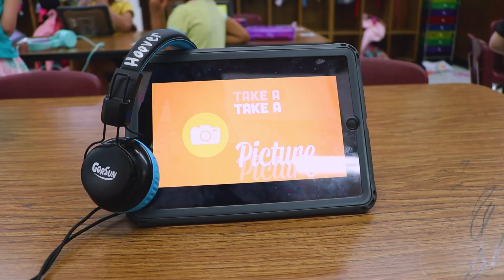The Foundation for Dubuque Public Schools | 2023